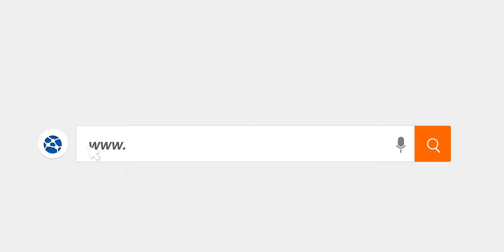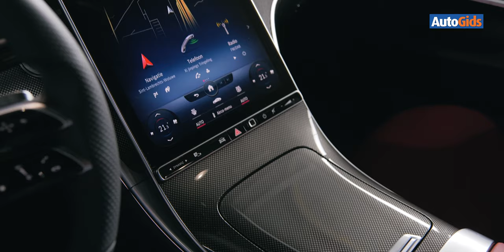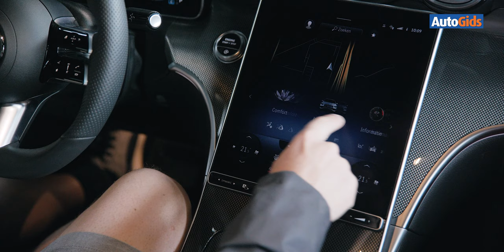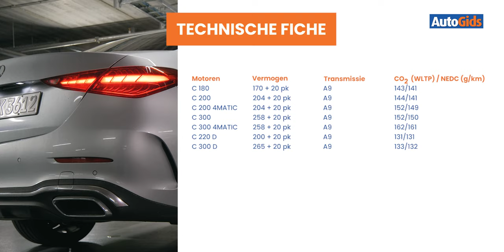Mercedes C-Klasse - Gedetailleerde test - Autogids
De vorige generatie Mercedes C-Klasse was bijzonder populair, heeft de nieuwe de juiste papieren om op dat elan door te gaan?
Zoals de bakker ook niet gaat prullen aan het recept van zijn bestverkochte brood, zo springt Mercedes behoedzaam om met de C-Klasse, die in 2021 volledig in het nieuw gestoken wordt. De Duitsers hebben zich beperkt tot fijnslijperij, met vooral een iets soberder gelijnde carrosserie en een forse digitalisering binnenin.

00:00​​​ Introductie
00:58​​​ Exterieur
03:01​​​ Motoren
05:01​​​ Interieur
06:58​​​ Rij-indruk
09:53​​​ Budget
11:20​​​ Conclusie
13:02 Technische fiche